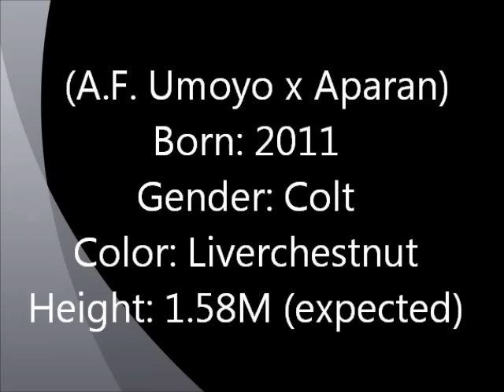A.F. Umoyax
Arabian colt